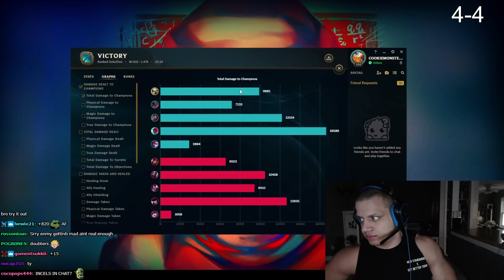⚡️ Tyler1 CAMILLE SUPPORT? DON'T DOUBT BIG T | Camille Support Full Gameplay | Season 12 ᴴᴰ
Tyler1 Season 12 Support To Challenger Gameplay! Tyler Is Currently In Grandmasters & Is Playing Camille Support On COOKIEMONSTER123. Full Gameplay With Twitch Chat.

⌨️🎧Take Your New Or Existing Business To The Next Level With Fiverr!

💰Want To Start Investing In Crypto? Join Coinbase For a FREE $10 Worth of Bitcoin When You Deposit $100